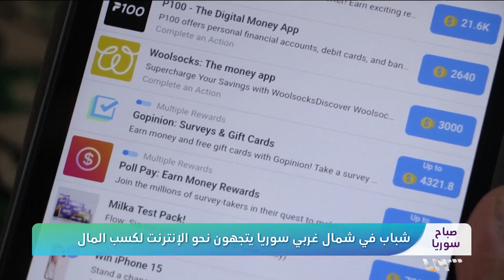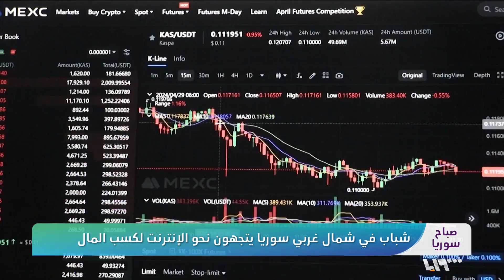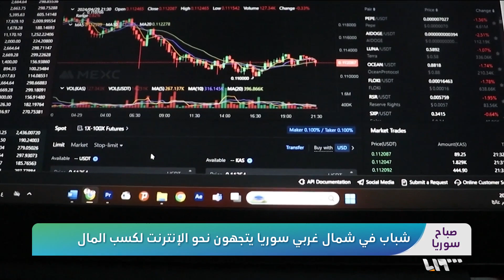شبان في شمال غربي سوريا يتجهون نحو الإنترنت لكسب المال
اتجه كثيرٌ من الشبابِ في شمال غربي سوريا نحوَ العالمِ الإلكتروني ليتخذوا من عملياتِ كسبِ المالِ عبرَ الإنترنت مهنةً رئيسةً لهم لتأمينِ الدخلِ